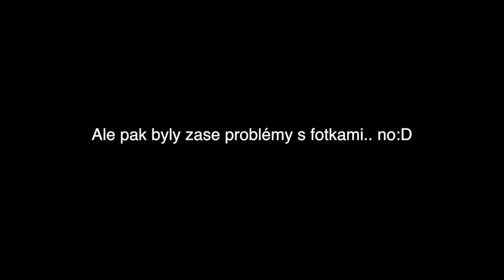Time with Meggíí #9 | Chorvatsko, Vzkazy od vás, Co je v mém mobilu?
ENJOY NEW VIDEO!!